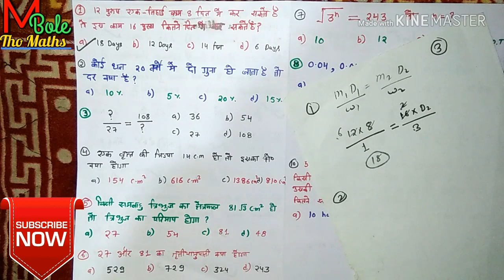Airforce y group maths part-7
Hello friends aaj yaha humane AA, SSR, NDA, Airforce k exam k liye ek nhi video lekr aaya hu